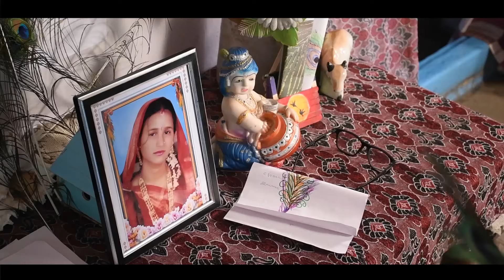Morpichchh II મોરપિંછ II ગુજરાતી શોર્ટ મૂવી II Gujarati Short Film II Goodluck Movie Production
Morpichchh Gujarati Short Movie || મોરપિંછ ગુજરાતી શોર્ટ મૂવી  || Goodluck Movie

Production House : Goodluck Movie Production
Producer : Vijay Makwana
Director :  Shaktisinh Yadav
Story/Dialogues : Shaktisinh Yadav
Editor : Yogesh Raval

Casting: Tarak Pathak,
                Rinkal Narola,
                Dharmesh kantariya,
                Amit Gohel,
                Dharmik Gohel,
                Laxmi Makwana,
                Priyank Narola,
                Shailesh Makwana
                Hitarthsinh Yadav,
                Hitarth Chauhan,

Dubbing Artist: Khushi B.Dhameliya

Make up : Kiranben Vadher,
                  Devarshi Trivedi,

Camera Men: Dk Photography,
                         Arun Karkoliya,
                         Adil Mahek Photo
                         Rushi Danidhariya
                         Suresh Vadecha
                         Milan Sagdhara

Drone Operator: Kalpesh Rathod

Special Thanks : Parthsinh Chauhan
                              Ajay Kantariya,
                              Chauhan Cha,
                              Sanjay Vavdi,
                              Kartik Barot,
                              Dr.Arjun Bhatti,
                              Anil Dabhi,
                              Sagar Lashkri,
                              Anil Lakum,
                              Milan